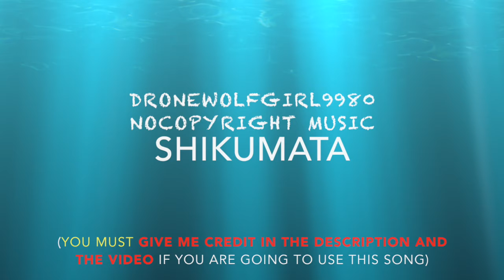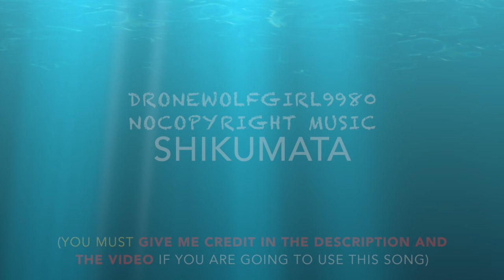DroneWolfGirl9980 NoCopyright Music - Shikumata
It took me a long time to edit, and I really got exhausted trying to edit the sounds in it.